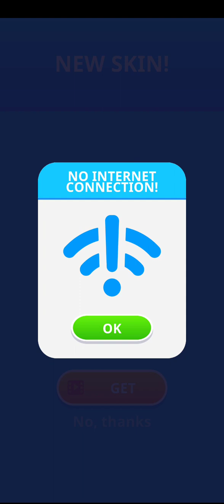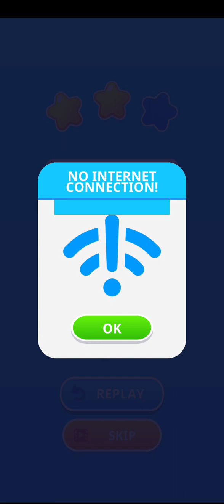FLOW LEGENDS LEVEL 1 SAMPAI LEVEL 19